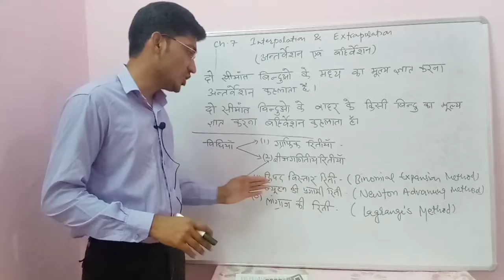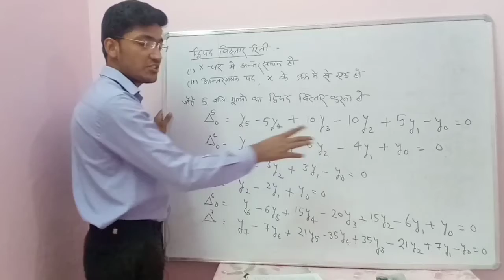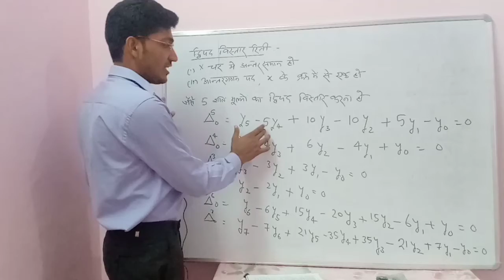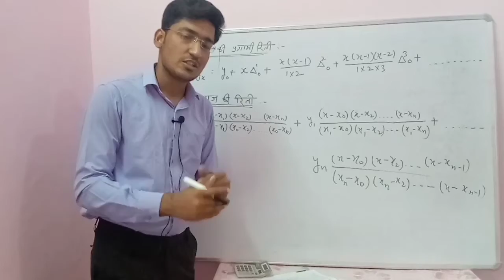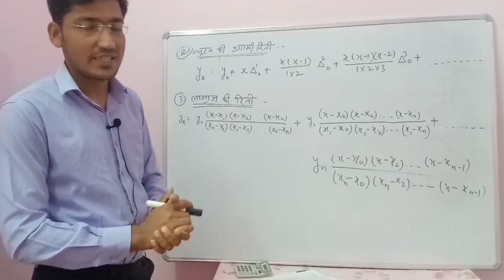Interpolation & Extrapolation (Part-1)